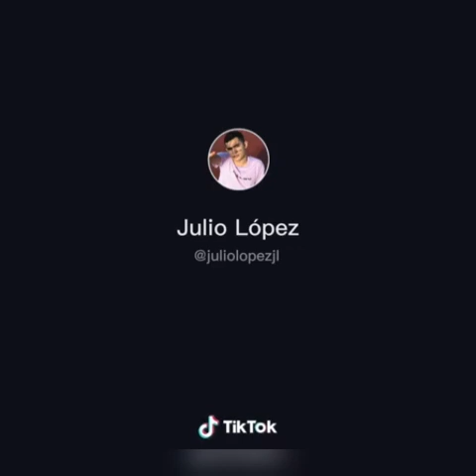Tik tok de Julio Lopez Jl